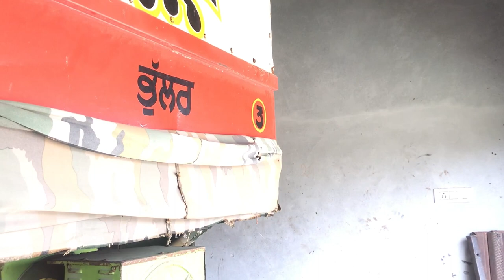1970 MODEL GDR E512 combine ❤️ , Made by German